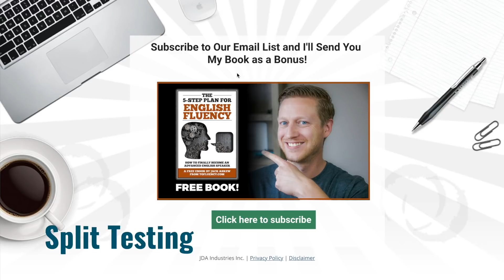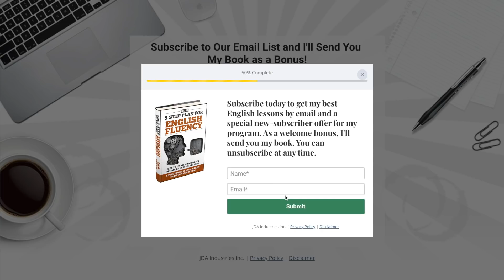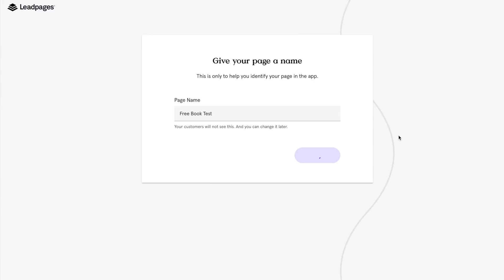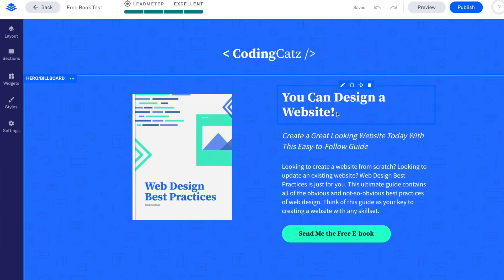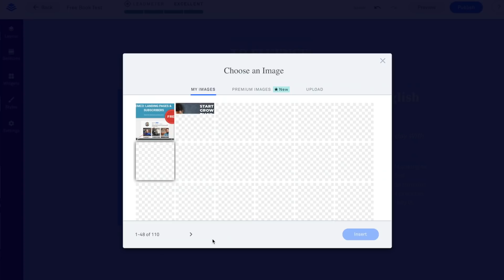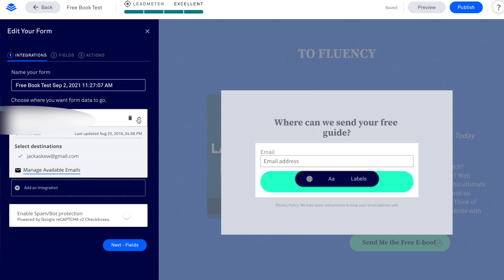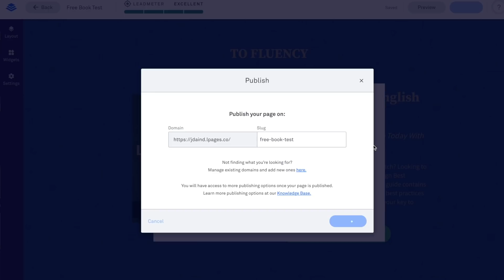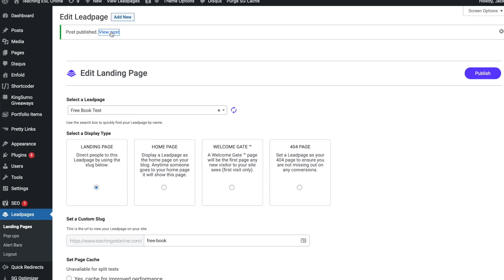Tutorial: How to Build a High-Converting Landing Page Using LeadPages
In this tutorial, I'm going to take you through - step-by-step - how to build a landing page using @LeadpagesSoftware.  I have used LeadPages for years and I have taken some landing pages from a 19% conversation rate to a 50% conversion rate. I'll explain how I did that and also give you more tips along the way. This video will help you if you're thinking about trying this tool.

[insert info about the video]

CHAPTERS:

0:00 Introduction
01:11 A landing page example
02:49 Inside LeadPages
03:59 Editing the LeadPage
07:38 Linking it to email software
09:36 Publishing it on your website
10:27 Free email marketing course